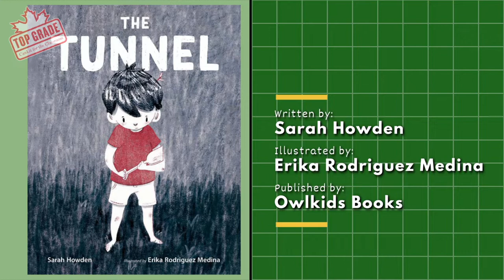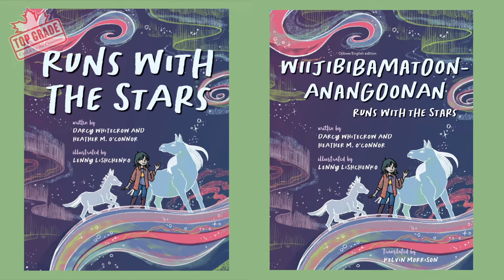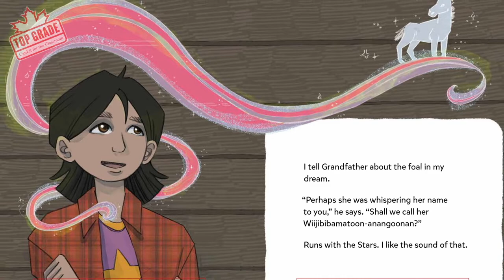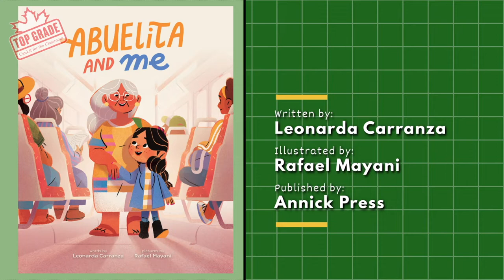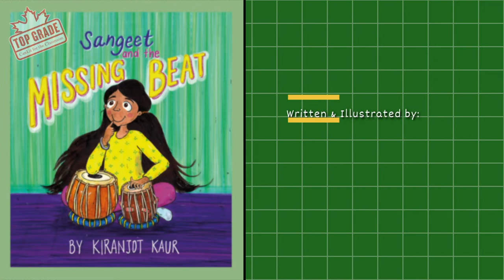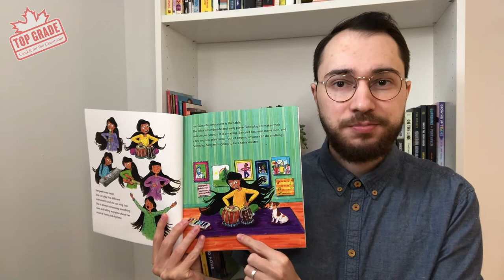NEW Picture Books Spring 2022 | Top Grade | CanLit for the Classroom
Join educator Spencer Miller for a preview of Spring 2022 Picture Books, perfect for use in the classroom.

00:00 Introduction
00:19 The Tunnel
01:06 Sun in my Tummy
01:45 Runs with the Stars
02:37 The Gift of the Little People
03:31 Abuelita and Me
04:41 Journey of the Midnight Sun
05:47 Sangeet and the Missing Beat
06:35 I's the B'y